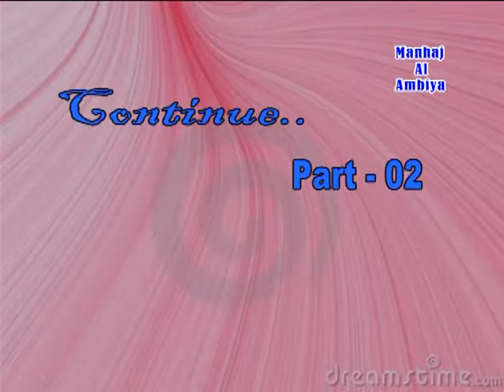Hijrat e Rasool 2of3